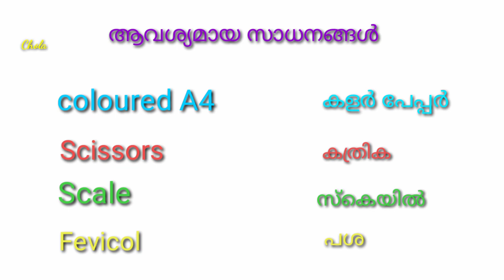DIY | PAPER PEN HOLDER | ORIGAMI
next art video next Sunday.stay tune

👈my student shifna .pls support her